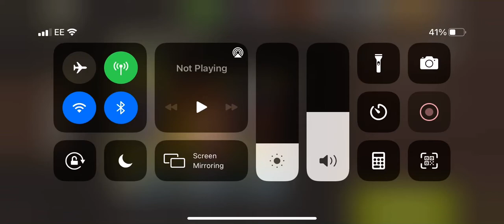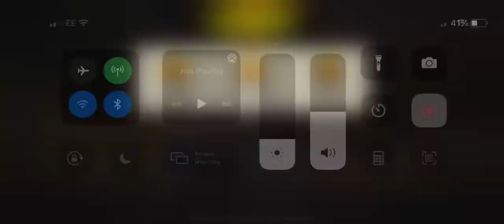Gate crashing lvl 51